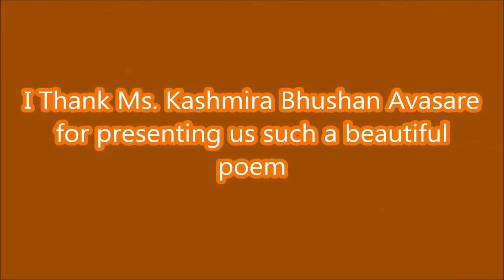BEAUTIFUL POEM ON CORONA VIRUS BY MS. KASHMIRA BHUSHAN AVASARE.